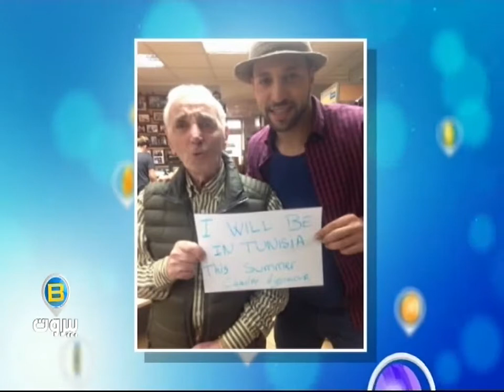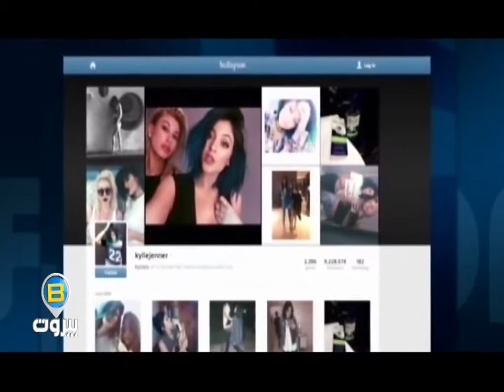بي بيروت 3 يونيو الجزء الأول